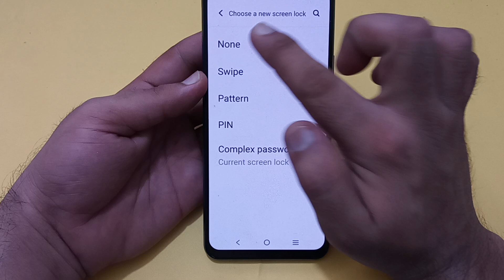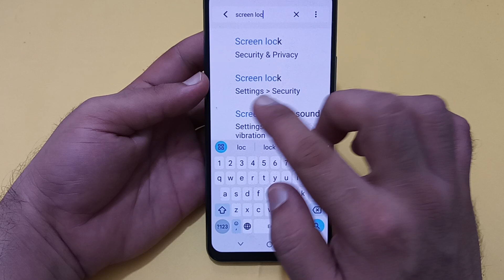IQOO Neo 7 Pro mein password lock remove Karen, IQOO Neo 7 Pro password lock setting